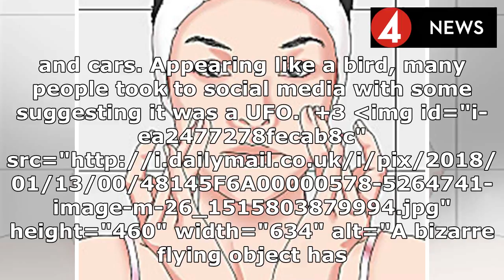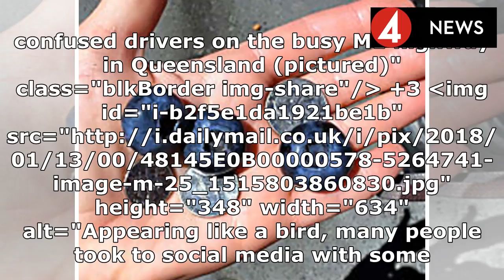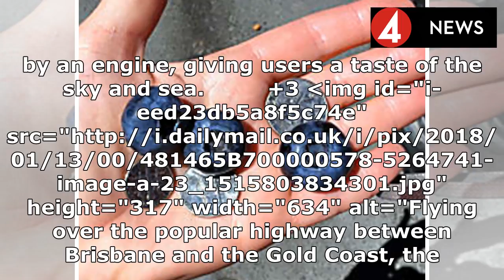Is it a bird? Is it a plane? Bizarre flying object bamboozles highway motorists - so what do YOU th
Is it a bird? Is it a plane? Bizarre flying object bamboozles highway motorists - so what do YOU think it is? | News Today 2018